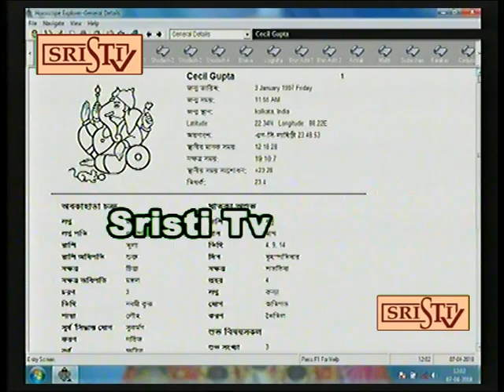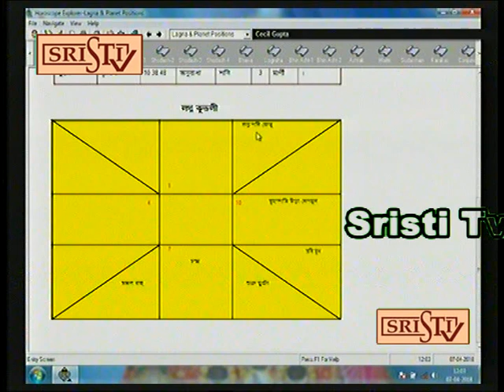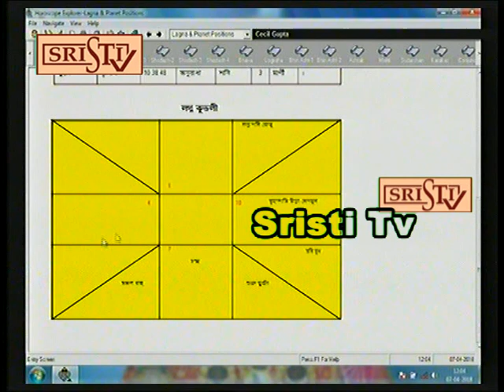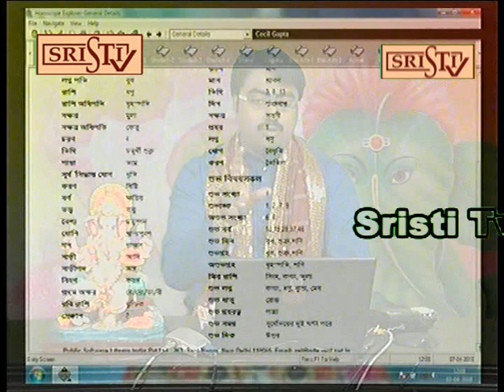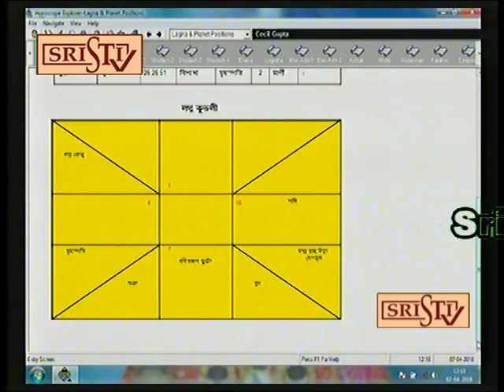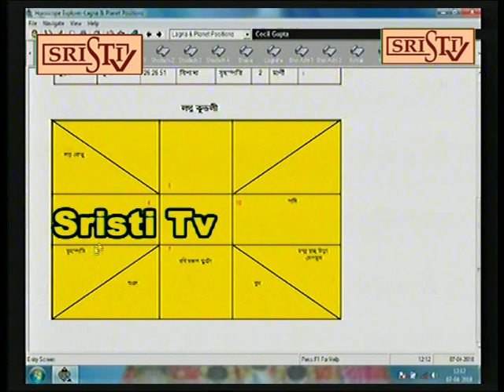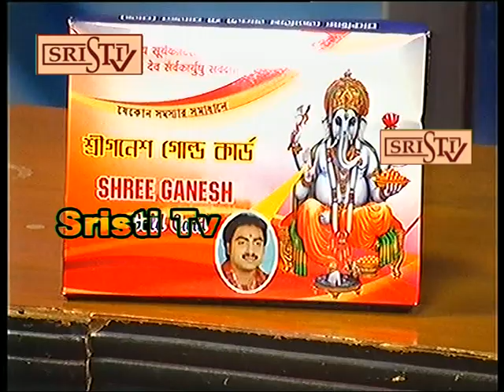Sristi Tv Jyotish Rajen Raj 7.04.2018